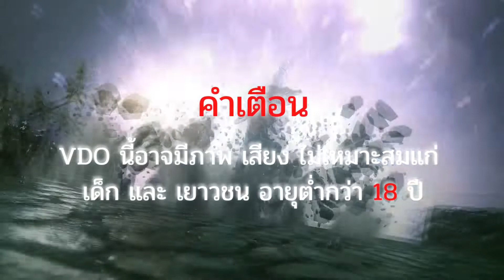METAL GEAR SOLID V : THE PHANTOM PAIN - (E.P. 13) LINGUA FRANCA [GamePlay and Guide]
แนะนำ ติดชม แลกเปลี่ยนความคิดเห็น พูดคุย ในคอมเม้นได้เลยครับ

เน้น GamePlay เป็นหลักนะคร้าบบ ส่วนเนื้อเรื่องข้ามหมดเลย แล้วก็อาจไม่ได้เก็บรายละเอียดของแต่ละ Mission ด้วยเน้นจบไว. คร้าบบ😂

メタルギアソリッドV ファントムペイン